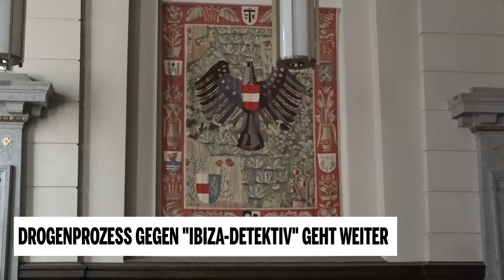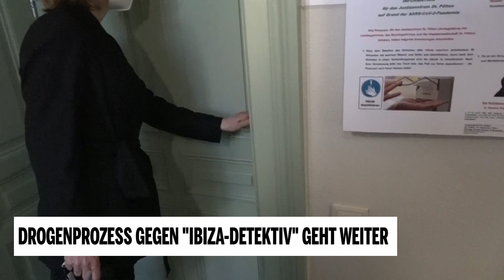Drogenprozess gegen "Ibiza-Detektiv" geht weiter